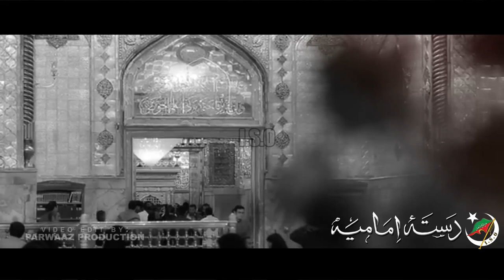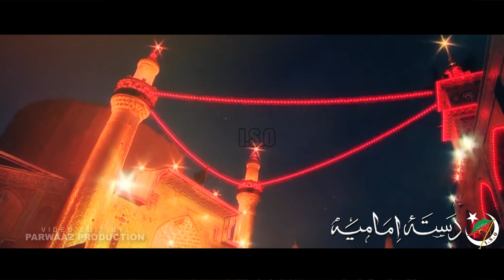Hai Arsh o Farsh Py Rooh Al Ameen ka Noha | Dasta e Imamia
Recited By | Atir Haider
Kalam Title | Hai Arsh o Farsh Py Rooh Al Ameen ka Noha
Poetry | Masooma Sherazi
Video | Parwaaz Production
Social Media Team | Dasta e Imamia SMT
Chorus | Awn Rizvi & Co
Audio Recorded By | Lawa Studio
Islamic Date | 21 Ramzan 1441

New Noha By Dasta e Imamia | on the Martyrdom of Imam Ali  (ع) Many condolences to Prophet Muhammad (saww) & Alhalbait (a.s) and especially to Imam e Zamana (AJF).

FuztoBeRabilKaaba
FuztoBeRabilKaaba
FuztoBeRabilKaaba
FuztoBeRabilKaaba

Rab e Kaaba Ki Qasam Ali Kamiyaab Hogaya,

Hai Arsh o Farsh Py Rooh Al Ameen ka Noha,
Garay Satoon Hidayat Jahan Yateem Hua,

Shab e Siyah Say Zulmat Ka Marsiya Sun Kar,
Wuzu Tamam Kia Uth Kharay Hua Haider,
Hawa Nay Choom Lea Barh Kay Bud Shikan Kay Qadam,
Fizaa Nay Jhoom kay Naad e Ali Ki Khai Qasam,

Bujha Hawa e Sitam Say Chiraag e Hablillah,

Chalay Ameer Tou Murgabiyaan Tarapnay Lagean,
Dar e Batool pay Syedaniyan Sisaknay Lagean,
Zuban Pay Oarh Kay Takbeer Buturab Chalay,
Barhaa Kay Nutq Salooni Ki Aab o Taab Chalay,

Jahan Bugz Pay Barq Khuda Hai Zikr e Ali ,
Sitamgar'aan e Jahan Par Giraan Hai Adal Ali,
Hunain o Badar o Auhad Say Gard Bugz Urhi,
Hai Ahl e Kufr Ki Gardan Mai Misl e Toouq Pari,

Ali Kay Zikr Nay Kitnay Naqaab Chaak Kea,
Ali Kay Ishq Nay Kitnay Quloob Pak Kea,
Ali Ki Fikr Pay Naazan Hai Nasal Insaani,
Ali Kay Ilm Say Roshan Sha'ar Rehmani,

Diyaar Yaar Mai Goonji Nida e WajhaAllah,
Sada e Ishq Thi Subhan Rabi'al Ala,

Ruku Mai Jhuk Gaya Izzat Kay Asmaan Ka Sar,
Balaaen Leny Lagi Uth Kay Innama Ki Sahar,

Namaz e Ishq Ka Sajda Taweel Honay Laga,
Fizaa Mai Lehja Haider Yaqeen Boonay Laga,
Shaqawatoon Kay Alaao Say Raakh Uthnay Lagi,
Zameen Bugz Pay Lanat Ki Khaak Urhnay Lagi,

Utha Wo Dast e Siyah Noor Kay Ujalay Par,
Paari Woh Zarb Jafa Deen Kay Hawalay Par,
Bas Aik War Say Sadiyoon Kay Khuwaab Toot Gae,
Diloon Say Maan Sahar Say Payam Rooth Gae,

Lahu Mai Doob Gaya Rooe Baae BismAllah,
Zameen Kaanp Uthi Haanpta Tha Arsh Ulaa'a,
Jabeen Waqt Ki Rag Rag Mai Khoon Jamnay Laga,
Diyaar e Haq Ka Muqadar Lahu Mai Dhalnay Laga,

Ameer e Kon o Makaan Shah e Kainaat Ka Sar,
Pisar ki kaanpti Aagosh Mai Hai Khoon Say Tar,
Waha Pukaar Utha Budh Shikan Sar e Maqtal,
Namaz e Ishq Muqadam Hai Meray Laal Sambhal,

Jawaar Koofa Say BhuKay Faqeer Nay Di Saada,
Hun Muntaxir Mera Haajat Rawan Nahi Aya,
Chiraag Jaltay Rahy Muntazir Rahin Aankhain,
Dar Yateem Pay Mushkil Kusha Nahi Aya,